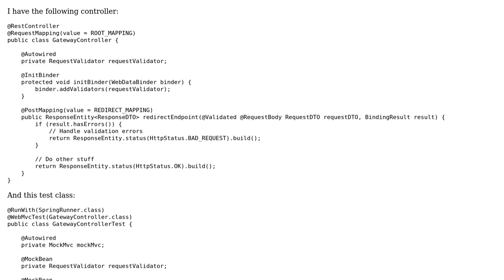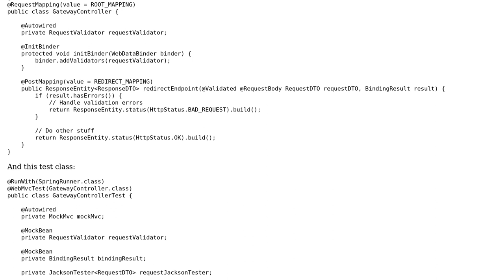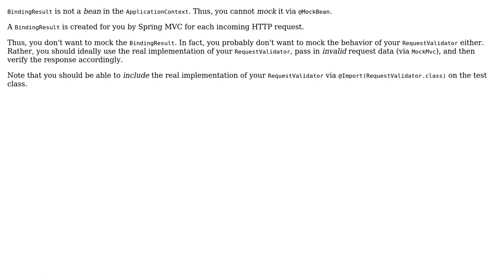How to mock BindingResult in Spring Boot Test?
With thanks & praise to God, and with thanks to the many people who have made this project possible! | Content (except music & images) licensed under CC BY-SA | Music | Images & others | With thanks to user Sam Brannen user knemr57 and the Stack Exchange Network Trademarks are property of their respective owners. You are responsible for your own actions.